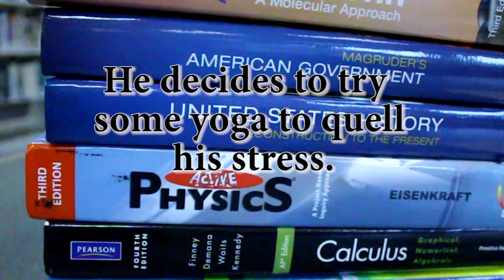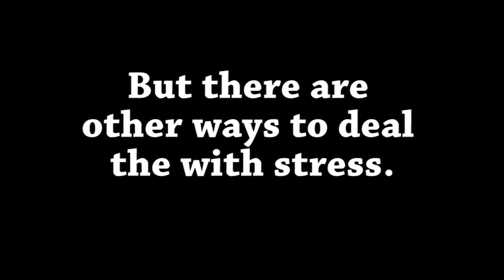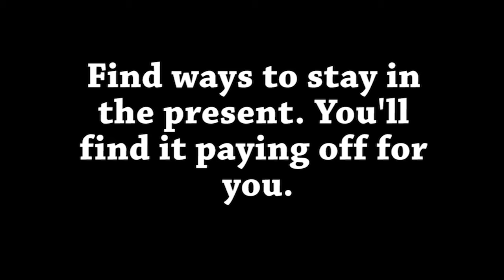Bruin Broadcast 2 23 17